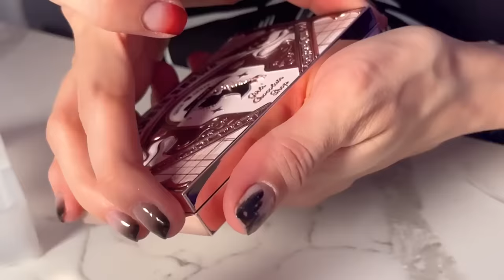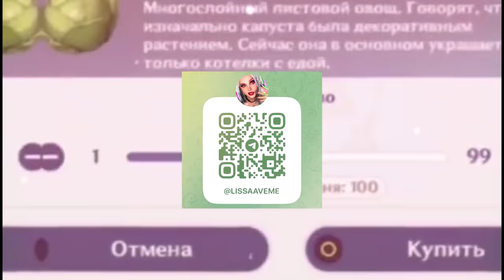Китайский Люкс с Вайлдберрис *Косметика flower knows *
LjN8K9fpP

если читаешь описание то напиши на какой бренд с валберис снять обзор?